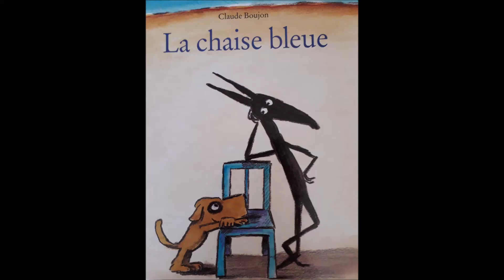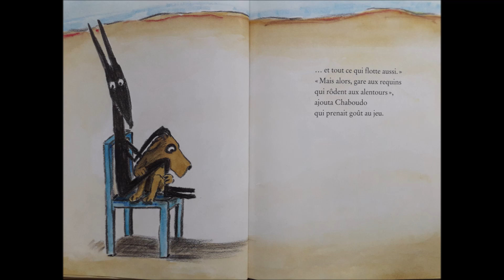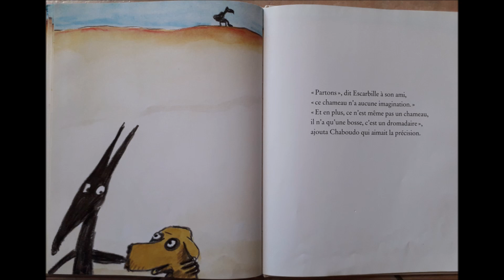La chaise bleue, Claude Boujon, ed. L'école des loisirs.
Découvrez également l’école des loisirs à la maison : Chaque matin dès 9h, des activités pour amuser vos enfants, des lectures pour s’évader, des héros et d’illustres auteurs pour égayer votre quotidien. »